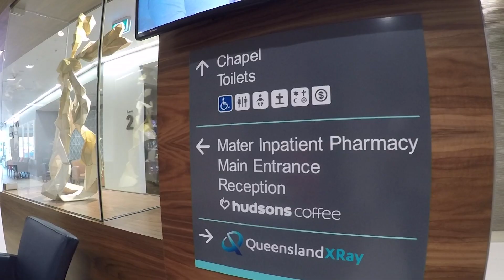Healthcare & Future of Health in Health City, Greater Springfield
"Medical breakthroughs are achieved when you combine great healthcare resources, education, facilities, digital technologies and corporate support. Greater Springfield has all of these in combination" - Cathie Reid.  Greater Springfield Specialist Suites nearing completion. Discover more